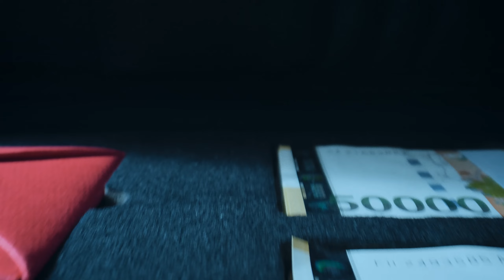Squid Game Season 2 Official Teaser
Hundreds of cash-strapped contestants accept an invitation to compete in children's games for a tempting prize, but the stakes are deadly.